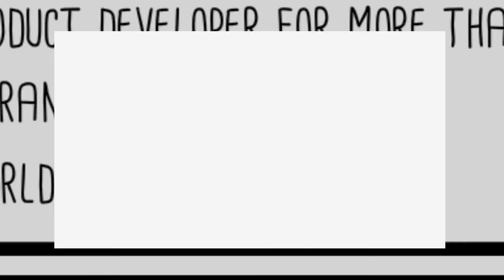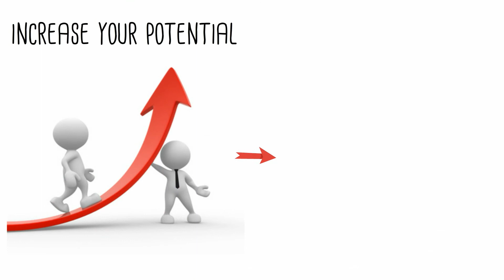GTC EUROPA PRESENTATION